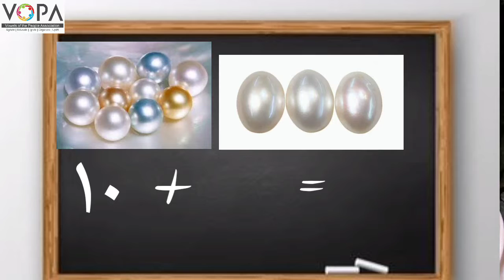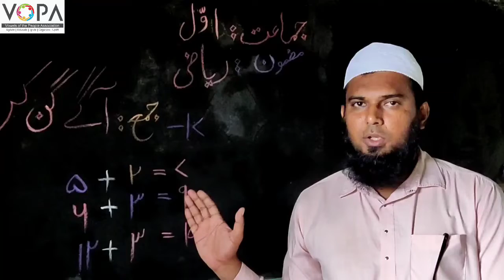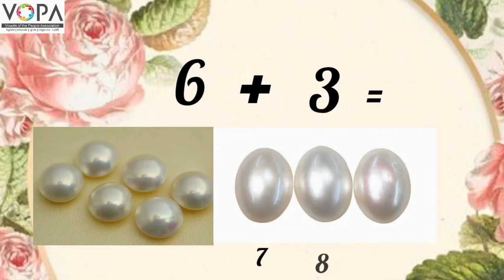1st | Math | Chap No.17 | جمع : آگے گنکر | V2 | V School